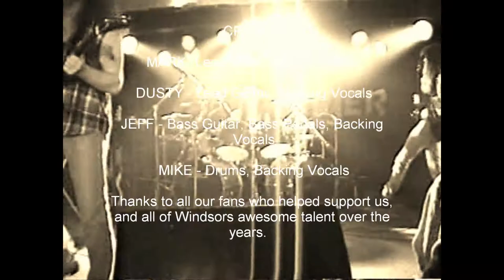Motley Crue Vince Neils cover of YOU'RE INVITED BUT YOUR FRIEND CAN'T COME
Here's a song from the movie Encino Man. This is a song by Vince Neil of Motley Crue.